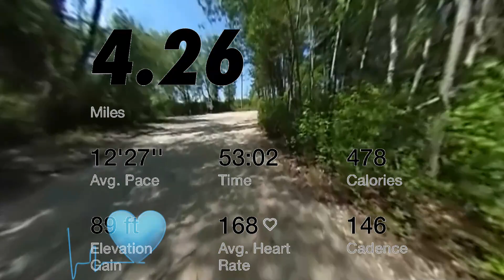Tuesday morning run